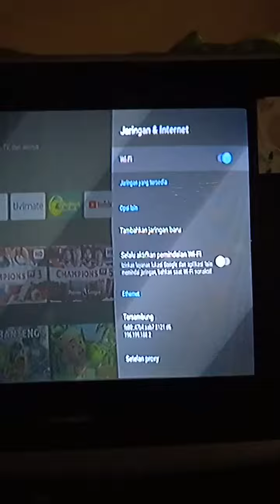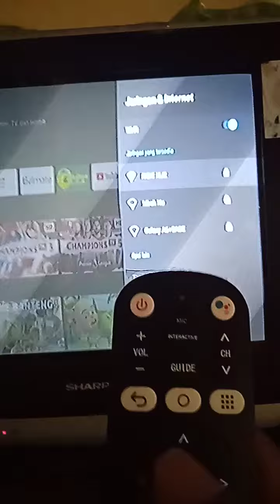Remot stb android tv Voice tidak bisa terhubung